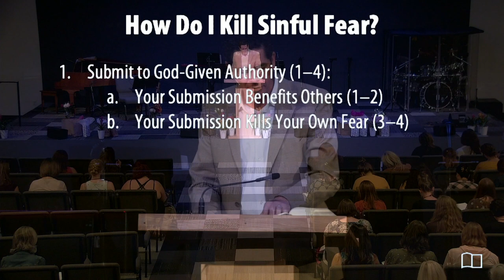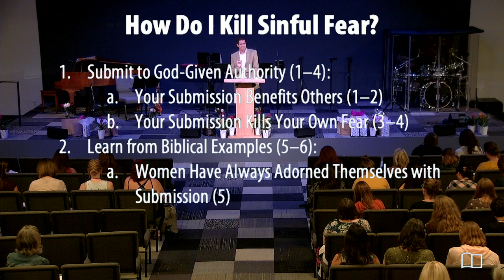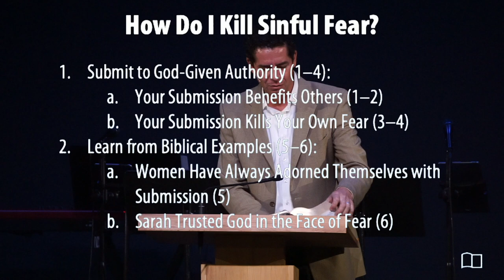2021 Women's Conference - Session 3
Conference: Killing Fear and Anxiety
Title: Killing Sinful Fear
Teacher: Jonathan Anderson